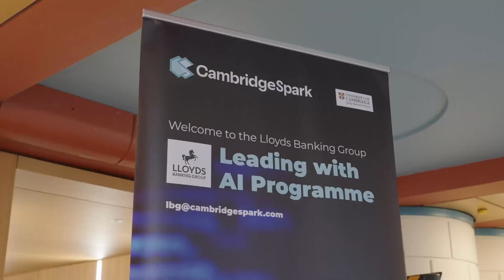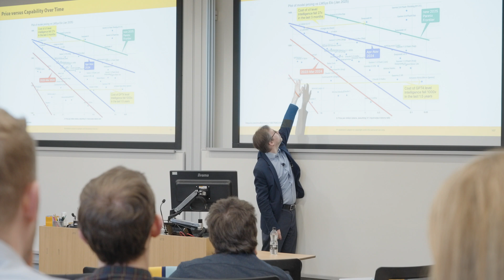How Lloyds Banking Group is Leading with AI | Executive Education Programme by Cambridge Spark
Lloyds Banking Group is empowering its workforce by investing in AI leadership development—embedding advanced data and AI capabilities into its transformation strategy to drive innovation at scale.

Through our bespoke AI training programme, Cambridge Spark is supporting Lloyds Banking Group to equip its leaders with the skills needed to harness AI technologies and deliver real business value. The result? A growing network of confident, data-driven leaders shaping the future of banking.

Hear from key leaders at Lloyds Banking Group on how this strategic partnership is accelerating AI adoption and fostering a culture of innovation.

Watch the video to see the journey unfold!